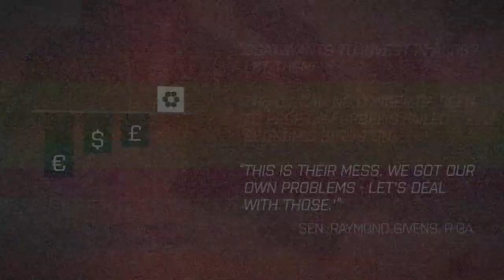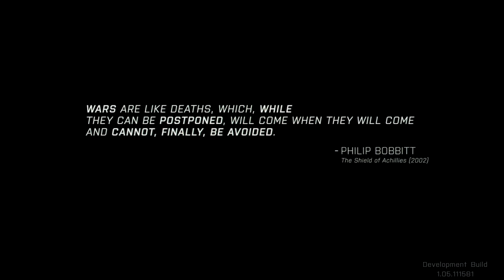Arma 3 Campaign: Survival - Drawdown 2035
Introducing Kerry, the protagonist in the Survive Episode.

The Survival Campaign took around 3 hours to finish, although I did enjoy every bit of it. It was nice seeing Stratis from an official perspective. There are minor glitches, but they are negligible.